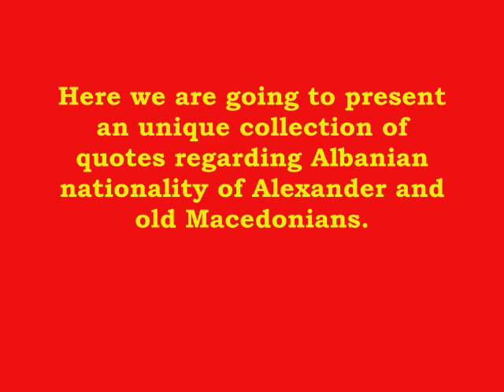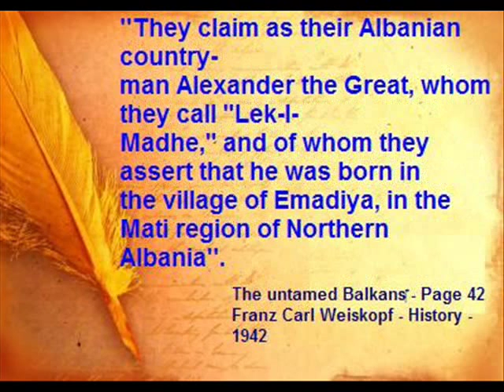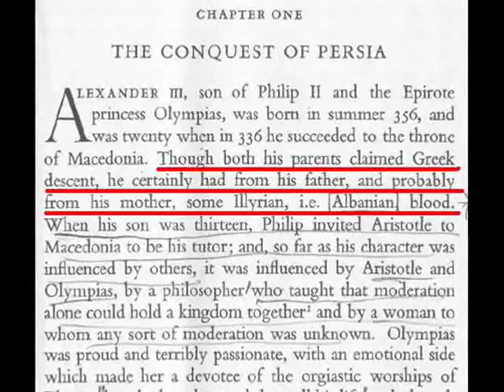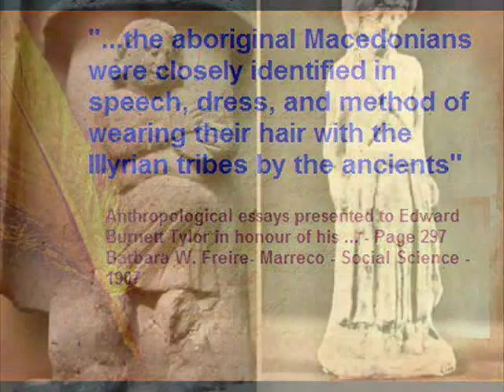ALEXANDER THE GREAT - The story of an Albanian hero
Here is presented an unique collection of quotes of classical scholars regarding Macedonian real ethnicity which was closely connected with Albanian one. Enjoy watching!